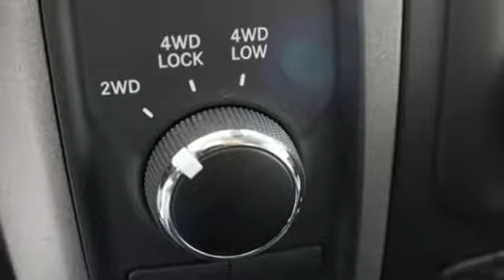New 2018 Ram 3500 Chesapeake VA Norfolk, VA #21189067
Year: 2018
Make: Ram
Model: 3500
Trim: Tradesman
Engine: Cummins 6.7L I6 Turbodiesel
Transmission: Aisin 6-Speed Automatic
Color: White
Interior: Diesel Gray/Black
Stock #: 21189067
VIN: 3C63R3CL9JG408186
Popular Equipment Group (1-Year SiriusXM Radio Service, 40/20/40 Split Bench Seat, Exterior Mirrors Courtesy Lamps, Exterior Mirrors w/Heating Element, Exterior Mirrors w/Supplemental Signals, Rear Folding Seat, Remote Keyless Entry, and SiriusXM Satellite Radio), Quick Order Package 28A Tradesman, 220 Amp Alternator, 3.42 Axle Ratio, 3.73 Axle Ratio, 4-Wheel Disc Brakes, 5th Wheel/Gooseneck Towing Prep Group, 6 Speakers, ABS brakes, Air Conditioning, AM/FM radio, Auto-dimming Rear-View mirror, Brake assist, Clearance Lamps, Delay-off headlights, Driver door bin, Dual Alternators Rated At 440 Amps, Dual front impact airbags, Dual front side impact airbags, Electric Shift-On-The-Fly Transfer Case, Electronic Stability Control, Electronically Controlled Throttle, Front anti-roll bar, Front Bumper Sight Shields, Front Center Armrest, Fully automatic headlights, HD Vinyl 40/20/40 Split Bench Seat, Heated door mirrors, I/P Mounted Auxiliary Switches, LED Bed Lighting, Low tire pressure warning, Media Hub (USB, AUX), Mini Floor Console, Occupant sensing airbag, Overhead airbag, ParkSense Rear Park Assist System, Passenger door bin, Power door mirrors, Power steering, Power windows, Radio data system, Radio: 3.0, Radio: Uconnect 3 w/5" Display, Rear step bumper, Rear View Auto Dim Mirror w/Display, Speed control, Tachometer, Tilt steering wheel, Tip Start, Traction control, Trailer Brake Control, Turn signal indicator mirrors, Variably intermittent wipers, Vendor Painted Cargo Box Tracking, Voltmeter, and Wheels: 18" x 8.0" Steel. *Every Internet Price includes current applicable manufacturer rebates, incentives, and dealer discounts. Some incentives may require financing through Chrysler Capital on approved credit. You may also qualify for additional manufacturer incentive programs (e.G., College graduate, owner loyalty, and military). See dealer for more details about these programs. Your additional costs are sales tax, tag and title fees for the state in which the vehicle will be registered, any dealer-installed options (if applicable) and a dealer processing fee ($699 Virginia, North Carolina). Prices are subject to change, and prior sales are excluded. While every reasonable effort is made to ensure the accuracy of this information, we are not responsible for any errors or omissions contained on these pages. Please verify any information in question with the dealer.

Address:
3353 Western Branch Blvd